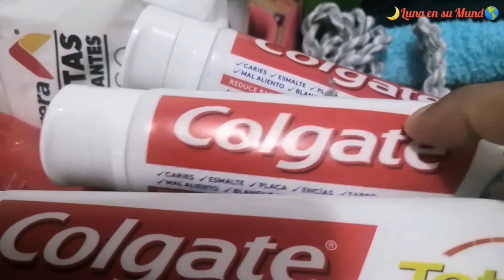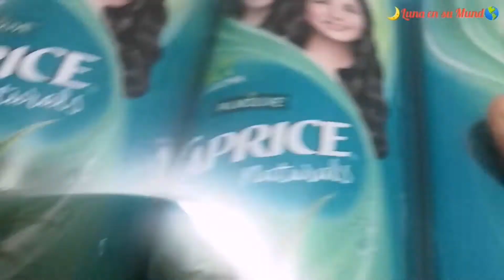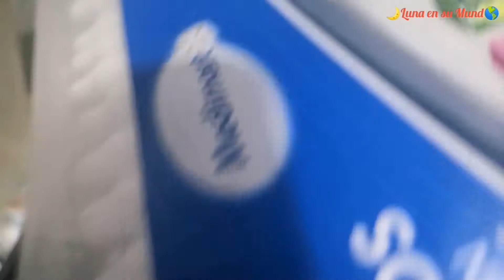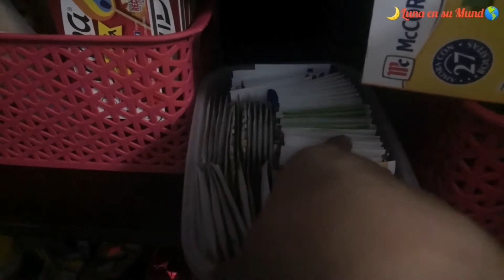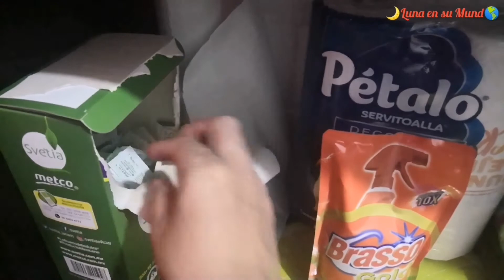Organizando Mi Despensa✨Luna en su Mund🌎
Hola!!! Aquí les dejo este video ojala los entretenda🙂
"Dios🙏🏼Provee"

🌙Ayudame a llegar ala meta
     Hoy mas que nunca lo
     Necesito...

✨Comparte📲
✨Comenta💬
     Y Forma parte de mi Mi 🌎

     Luna en su Mundo